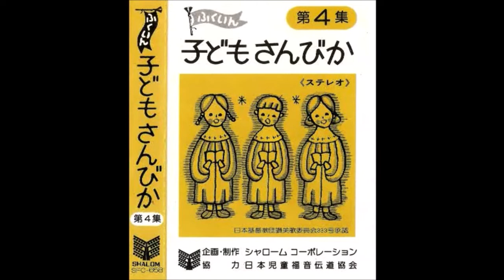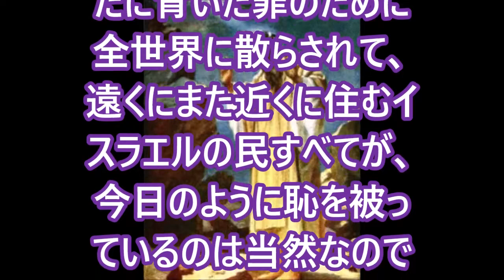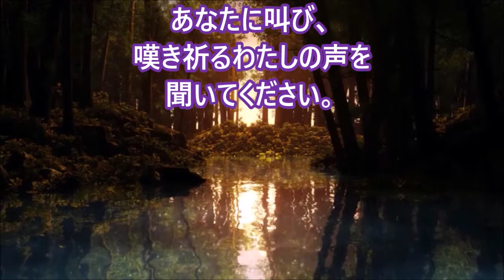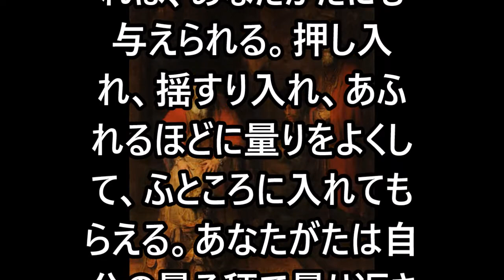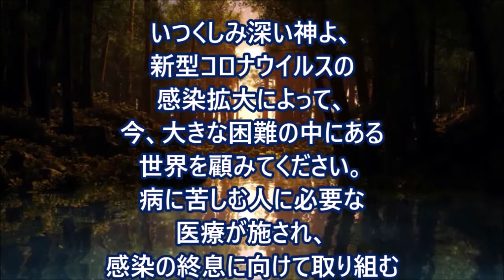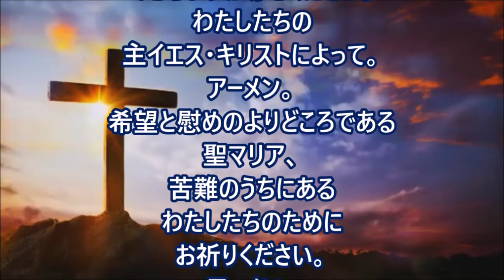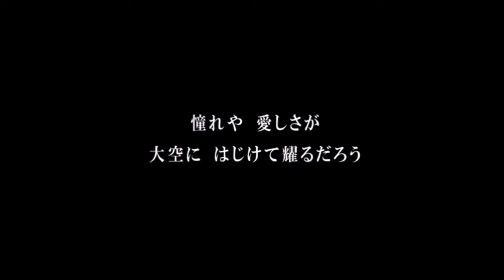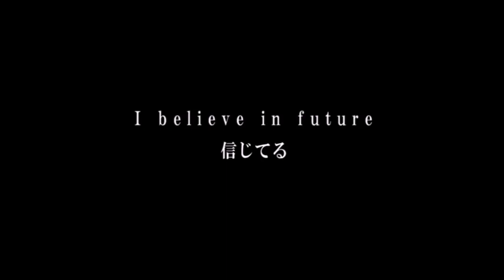ミサの歌と朗読、2022.3.14 (月)